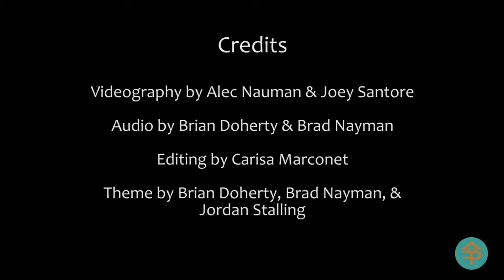Moonrise Nation - "Miles" (Front Porch Concerts)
"Miles" by Moonrise Nation. Closing out the second porch in Logan Square at Front Porch: An Afternoon of Concerts on Sunday, October 11, 2015, as part of Chicago Artist Month.

Videographer: Joey Santore & Alec Nauman
Audio: Brian Doherty & Brad Nayman
Editor: Carisa Marconet